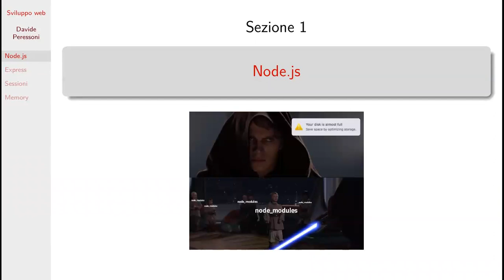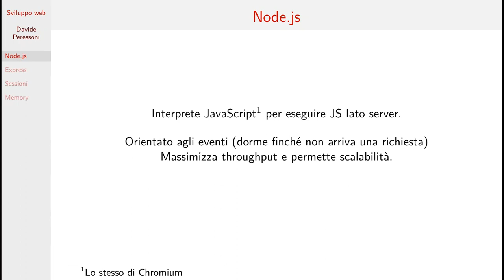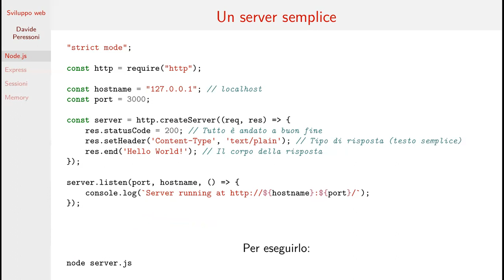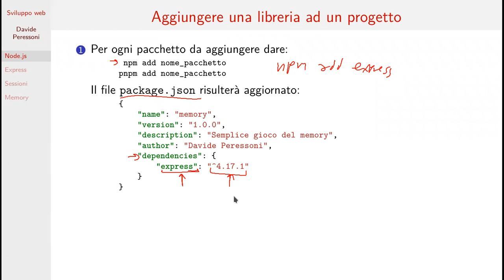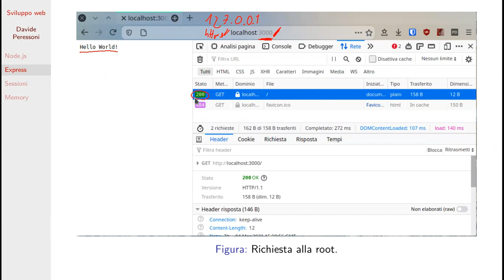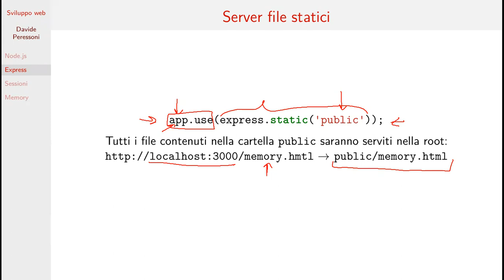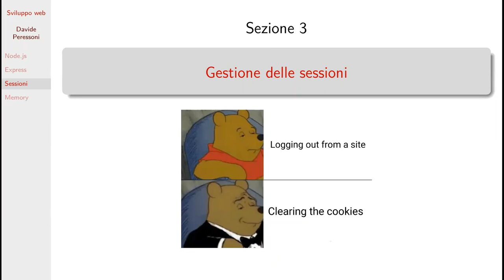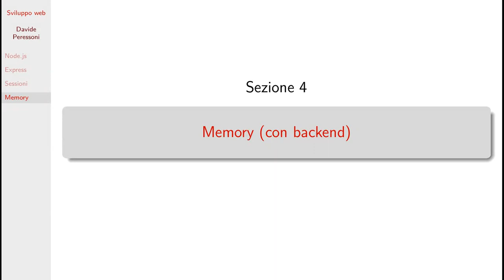Sviluppo Web 6/6 - Backend con Node.js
Corso introduttivo allo sviluppo web
Video 6 di 6

​Tenuto presso il Collegio Universitario don Nicola Mazza di Padova

0:00 Node.js
17:00 API REST con Express
31:30 Gestione delle sessioni
39:50 Hosting di un sito